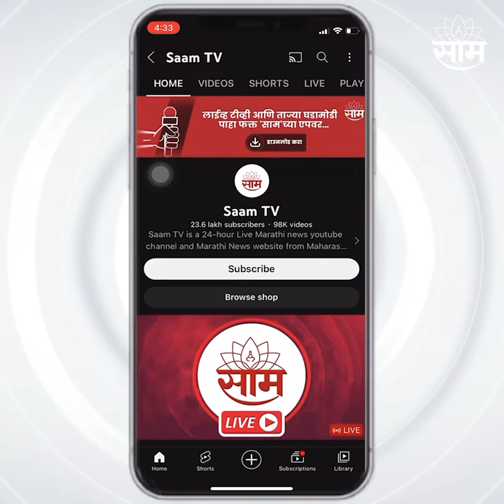Thane Bus Woman CCTV : बस आली अन् ती..पुढे काय झालं.. पाहा व्हिडीओ | SAAM TV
ठाण्यातील वागळे इस्टेट परिसरातील कामगार ते इंदिरा नगर रस्त्यावर देखील रस्त्याचे काम सुरू आहे. या कामाच्या दरम्यान एक रस्ता पूर्ण पणे खोदून ठेवला आहे. तरी देखील खोदून ठेवलेल्या बाजूने वाहतूक सुरू आहे. बुधवारी सकाळी या ठिकाणाहून वाहतूक सुरू असताना एका महिलेचा अपघात झाला. या अपघातामुळे महिलेच्या पायाला गंभीर दुखापत झाली आहे.